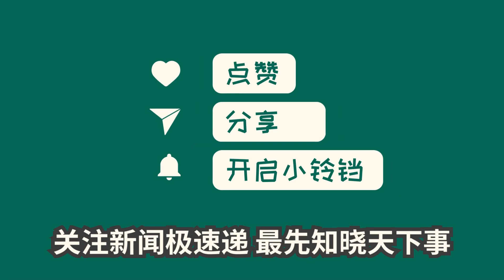中国新闻11月01日20时：梅西不来了！迈阿密国际官方：中国行取消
美职联迈阿密国际俱乐部官方宣布，原定于11月初的中国行被取消，导致梅西无缘第2次访问中国。主办方出现不专业现象，很多流程未完成就官宣。此举可能让迈阿密对中国的主办方失去信任，也使得中国各地方政府可能对此类主办方提高资质门槛。之前，迈阿密俱乐部宣布将在青岛和成都比赛，但中国方面未跟进，青岛比赛被迫转移到海口。